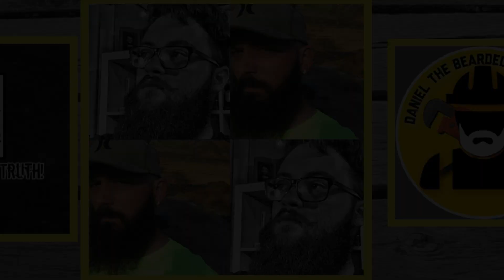THE FIRST OF MANY??!! The Bearded Truth Episode 13 with Daniel The Bearded Apprentice!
What's up everybody! On today's episode of The Bearded Truth LFD, I sat down for a chat with Content Creator Daniel The Bearded Apprentice! We talked Content Creation, Daniel's favourite brands and products, Why He started making videos and more! Checkout Daniel's YouTube Channel and Instagram and More Down Below!